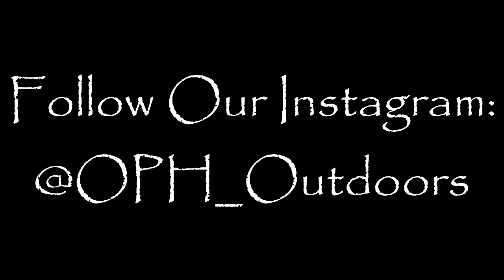Catfish Heaven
Today me and one of my buddies went out and catfished and caught a few good channel cats. Be prepared for lots more footage to come! Comment what you guys want to see!